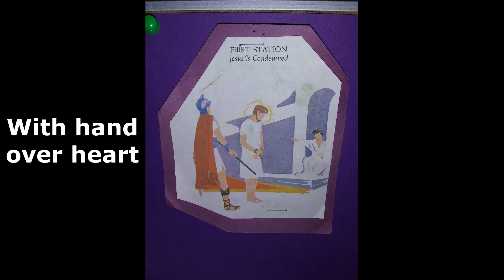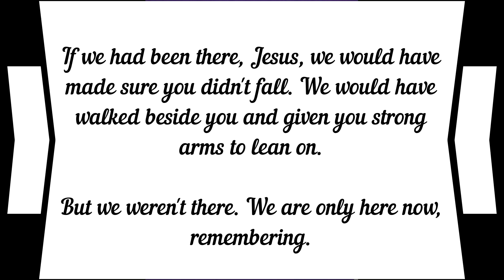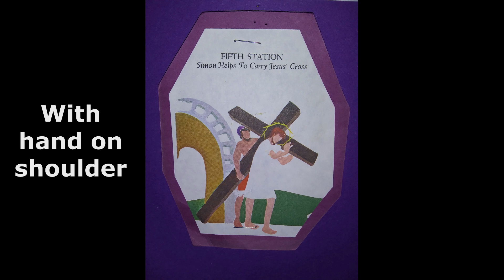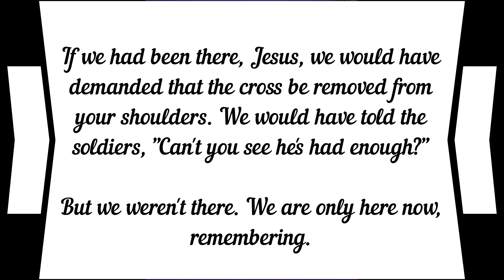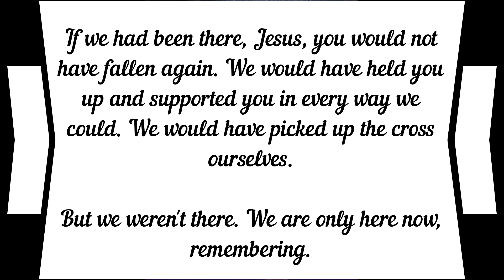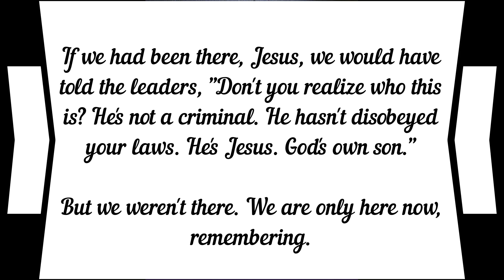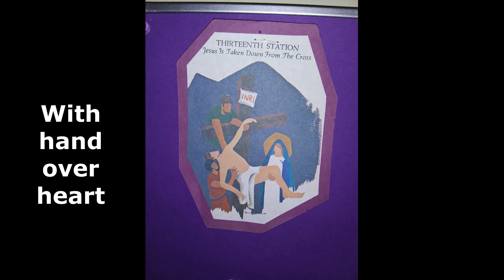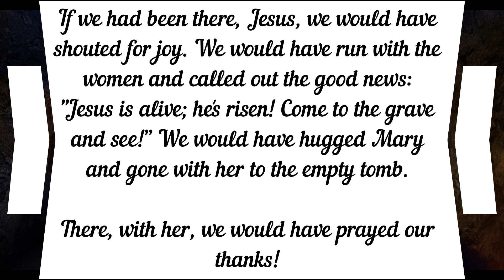Family Stations of the Cross with Fr. Paul Strommer